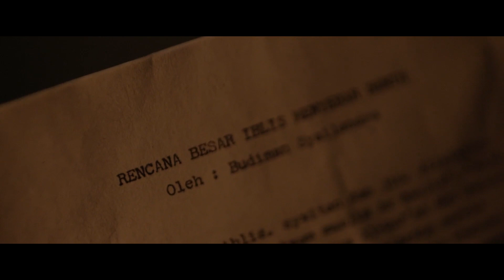AKIBAT KELUARGA JARANG SHOLAT - ALUR CERITA FILM PENGABDI SETAN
Sinopsis :
Pengabdi Setan menceritakan tentang keluarga Rini (Tara Basro) dan dua adiknya yang sedang kesulitan mencari uang untuk pengobatan ibunya. Mawarni (Ayu Laksmi), sang ibu yang merupakan mantan penyanyi terkenal, menderita penyakit yang berat dan membutuhkan biaya pengobatan yang sangat besar.

Jadi tanpa berlama lama langsung saja kita masuk kedalam cerita atau pembahasan film nya.. enjoy